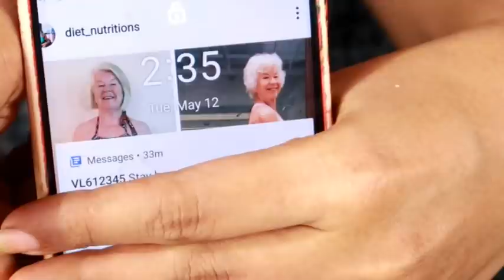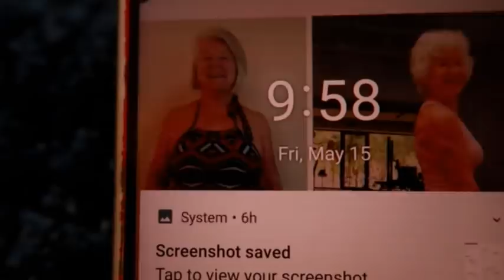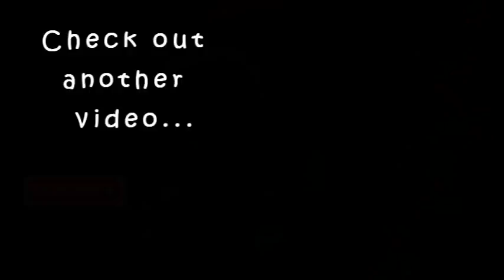ഏറ്റവും കൂടുതൽ നിന്നതു 750Rs Nail Polish OR 25 Rs Nail Polish|12 Days Wear test